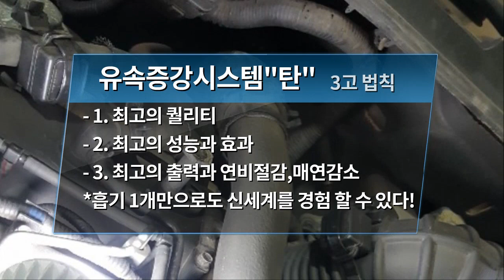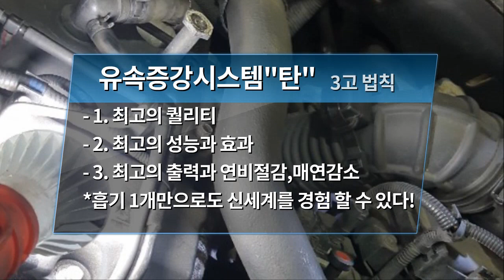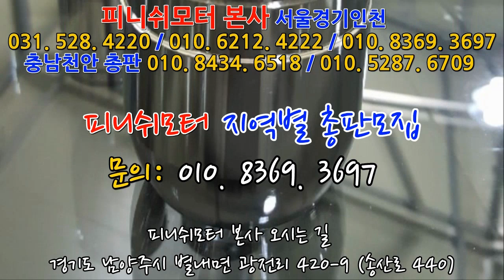[그랜드카니발 05년] 유속증강시스템 "탄 D타입" 1개만 추가장착 해주세요!^^~~~~~매연감소! 출력증강! 연비개선! 피니쉬모터에서 해결해 드립니다!